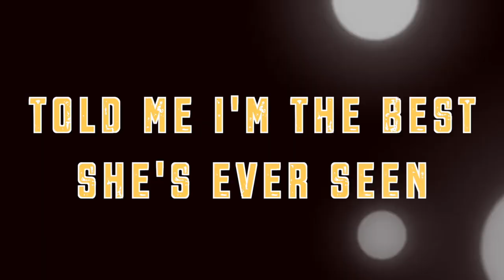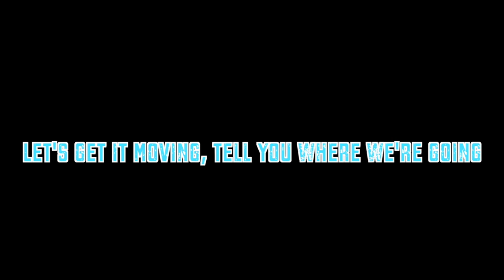Will See - She Know It (Official Lyric Animation Video)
Welcome to my first official lyric animation video from Will See - She Know It (I've been working on many different projects, and I wanted to share it with you guys! I'm dropping another video tomorrow for Logic as a surprise as well! Let me know what you guys think about it!)

Go check out Will See's music and social media and tell him I sent you!

New episode of the,"BEST KEPT SECRETS!" coming this Tuesday with the Sircles App!

If you need a recommendation! Sircles has got YOUR destination!

Sircles.com